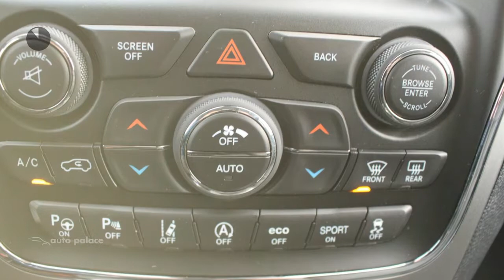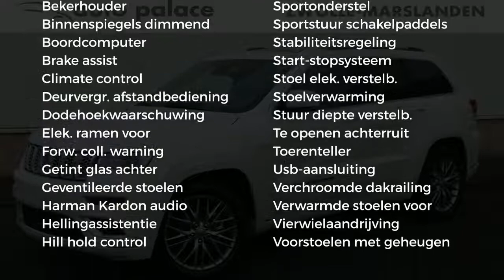Jeep Grand Cherokee 3.0 L V6 MultiJet 250PK 4WD A8 SUMMIT